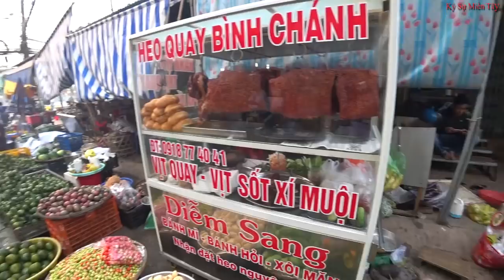Đi Chợ Tết (Chợ Hoa) đưa Ông Táo Về Trời | Vietnam today | Ký Sư Miền Tây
Mời Quí vị cùng tham quan  Chợ Tết (Chợ Hoa) ngày đưa Ông Táo Về Trời (ngày 23 tháng chạp), xem không khí đón tết ở Rạch Giá, Kiên Giang nhé!